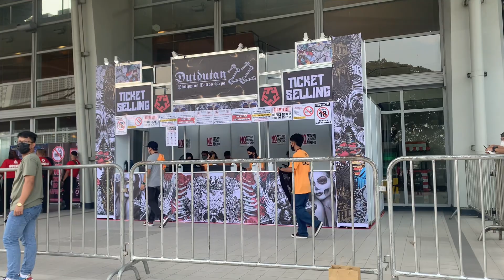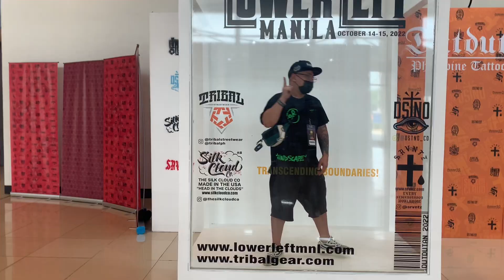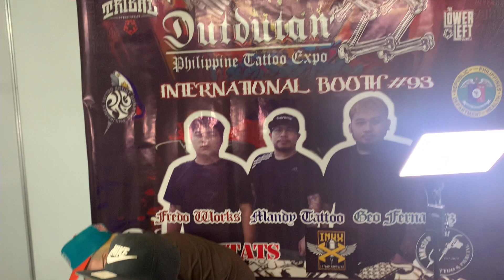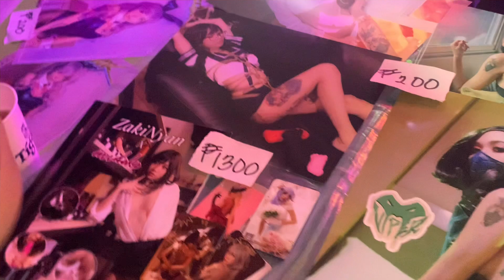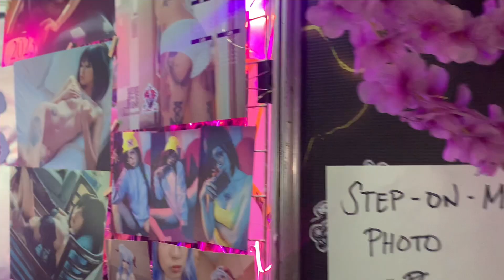DUTDUTAN 22 DAY 1 WORLD TRADE CENTER TATTOO FESTIVAL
INKX TV OFFICIAL
PHILTAG
TRIBAL